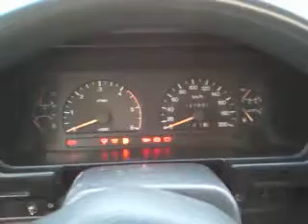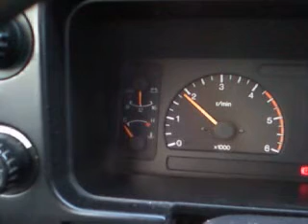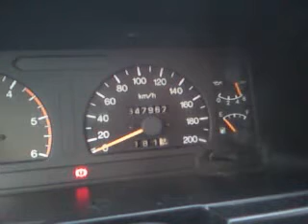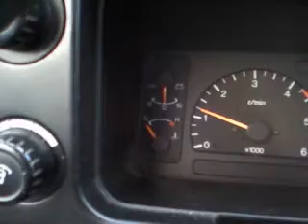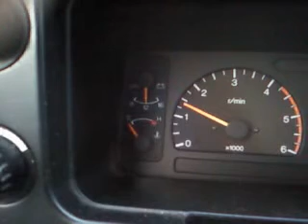montuś 31.03.2011 jeszcze w Sosnowcu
Moti stał 3 dni pod blokiem. Ucieszył się z tego, że go odwiedziłem. Odpalił jak się tego spodziewałem.